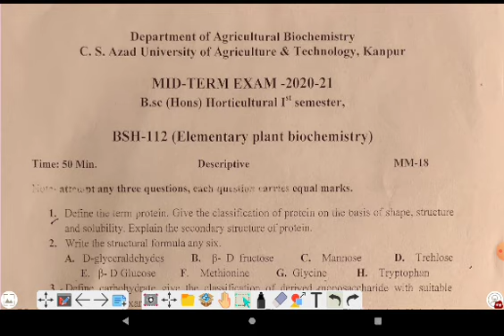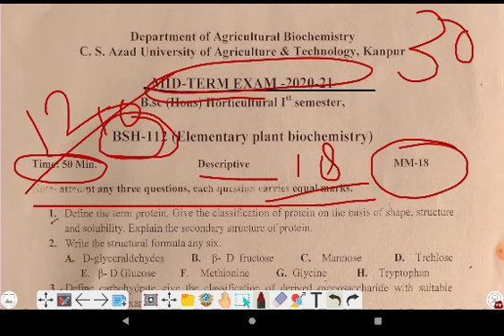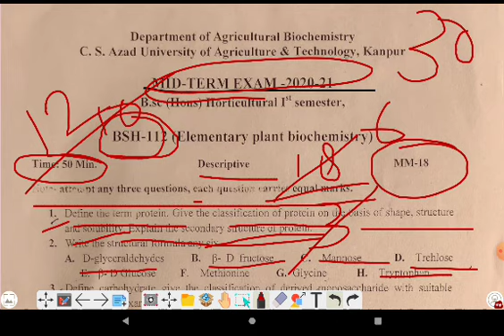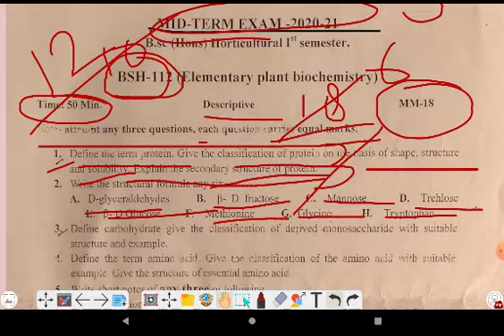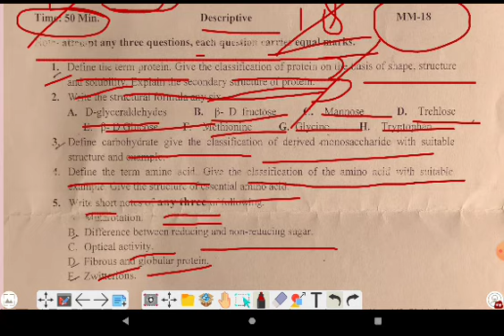Bsc. 1st year paper || Elementary plant biochemistry mid term paper || The knowledge plaza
upcatet result 2021 || upcatet result || upcatet result kaise check kare || कैसे देखें अपना परिणाम

upcatet 2021 expected cut off || upcatet cut off 2021 || upcatet me kitne number chahiye || By TKP

upcatet answer key, upcatet 2020 answer key, upcatet exam 2020 answer key, upcatet model paper, upcatet previous year paper, upcatet exam date, upcatet exam date 2021, upcatet solve paper 2020

UPCATET PAPER ANALYSIS 2021 | UPCATET paper Answer Key 2021 | UPCATET Exam Solution 12 August 2021
upcatet paper 2021 || upcatet paper 2021 full solved || UPCATET exam answer key 2021 || TKP

upcatet_e_2021
upcatet paper analyses 2021
upcatet paper answer key 2021
UPCATET PAPER ANALYSIS 2021
upcatet paper analyses
upcatet me kitne number chahiye
upcatet entrance exam question paper
upcatet entrance exam question paper bsc ag
upcatet 2021
upcatet 2021 paper
upcatet 2021 full solved paper
upcatet gs questions
upcatet gs paper

@The Knowledge Plaza
The Knowledge Plaza
uppsc agriculture paper

plant biochemistry mid term paper